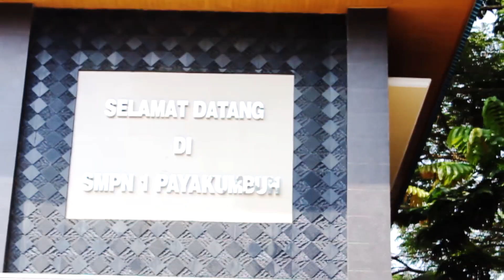66 FINALIS DUTA PRAMUKA PAYAKUMBUH 2019 - TERANG SAFEER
Video Profile Finalis Putera Puteri Duta Pramuka Payakumbuh 2019 yang dibuat oleh masing - masing Finalis.

Mengenal lebih dekat dengan Finalis melalui Video Profile mereka.